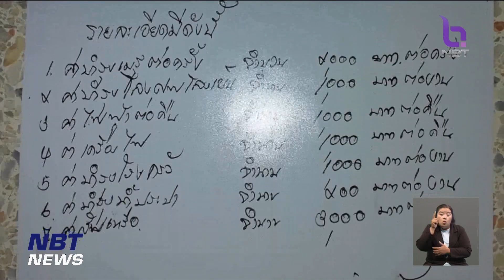ชาวบ้านโวยวัด เก็บค่าใช้จ่ายงานศพเป็นหมื่น ข่าวค่ำ วันที่ 16 สิงหาคม 2566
ที่จังหวัดนครราชสีมา มีชาวบ้านรวมตัวประท้วงเจ้าอาวาสวัดแห่งหนึ่งในอำเภอขามทะเลสอ เก็บค่าเช่าเมรุเผาศพ และสารพัดค่าใช้จ่ายรวมเป็นหมื่น ซ้ำเติมชาวบ้านที่ต้องสูญเสียญาติและคนที่รักแล้วยังต้องมาจ่ายเงินค่าทำศพแพง ๆ อีก